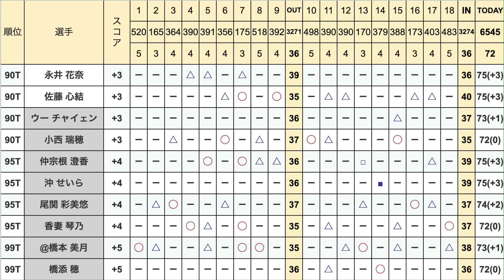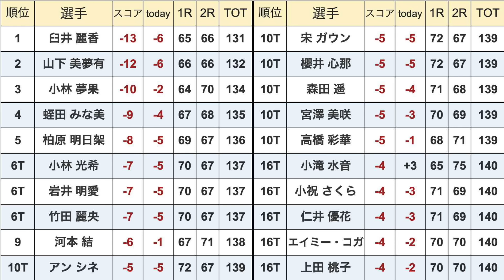【女子ゴルフツアー第4戦】アクサレディスゴルフトーナメント in MIYAZAKI 2024２日目の結果 予選落ち・予選通過の明暗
・【女子ゴルフツアー第4戦】アクサレディスゴルフトーナメント初日の結果　平均飛距離270yのダイヤモンド世代がトップに！

・【女子ゴルフツアー第4戦】アクサレディスゴルフトーナメント in MIYAZAKI 2024初日の組合せ　鈴木愛の３週連続優勝を阻むのは・・・

【2024】アクサレディスゴルフトーナメント in MIYAZAKI 2024
国内ツアー第4戦　アクサレディスゴルフトーナメント in MIYAZAKI 2024
２日目の結果

出場選手
小林 夢果 小滝 水音 臼井 麗香 山下 美夢有 蛭田 みな美
村田 理沙 河本 結 高橋 彩華 吉本 ここね 髙木 優奈 穴井 詩
柏原 明日架 ささき しょうこ 比嘉 真美子 大里 桃子 安田 祐香
堀 琴音 脇元 華 リ ハナ 渡邉 彩香 神谷 そら 宮澤 美咲
上田 桃子 エイミー・コガ 竹田 麗央 岩井 明愛 小林 光希
酒井 美紀 木村 彩子 須江 唯加 @荒木 優奈 菅 楓華 荒川 怜郁
イ ミニョン 森田 遥 岡山 絵里 仁井 優花 若林 舞衣子 P.サイパン
上野 菜々子 浜崎 未来 李 知姫 小祝 さくら 山内 日菜子 吉澤 柚月
佐藤 心結 中野 恵里花 鶴岡 果恋 永井 花奈 新垣 比菜
佐久間 朱莉 笠 りつ子 阿部 未悠 宋 ガウン 三ヶ島 かな アン シネ
桑木 志帆 吉本 ひかる 永峰 咲希 新海 美優 篠原 まりあ 櫻井 心那
鬼頭 さくら 全 美貞 森井 あやめ 浅田 実那 内田 ことこ 天本 ハルカ
仲宗根 澄香 宮田 成華 安田 彩乃 藤田 さいき 福田 真未 青木 瀬令奈
菅沼 菜々 野澤 真央 山路 晶 鈴木 愛 沖 せいら 金澤 志奈 濱田 茉優
ペ ソンウ 原 江里菜 川岸 史果 竹内 美雪
尾関 彩美悠 工藤 遥加 ウー チャイェン 岩井 千怜 大須賀 望
清本 美波 藤田 かれん 木戸 愛 宮里 美香 小西 瑞穂 原 英莉花 後藤 未有
@橋本 美月 香妻 琴乃 高木 萌衣 川﨑 春花 丹 萌乃 横峯 さくら
橋添 穂 永嶋 花音 上久保 実咲 木下 彩 松田 鈴英